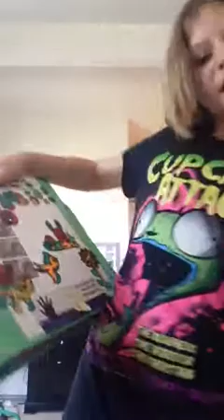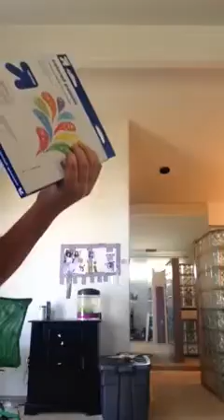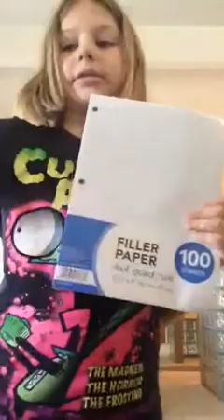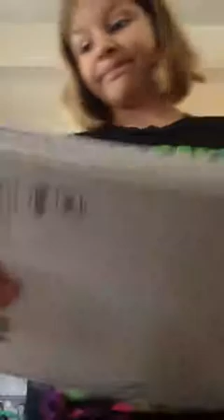Back to school haul